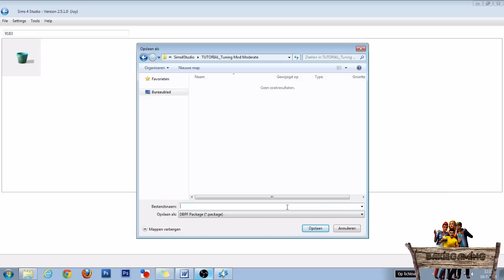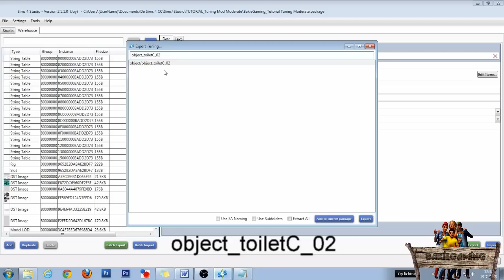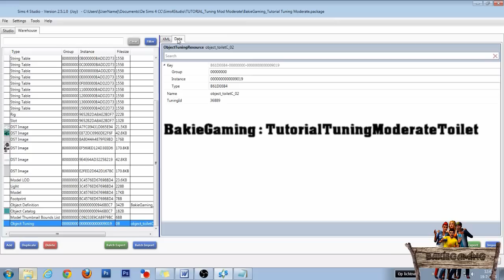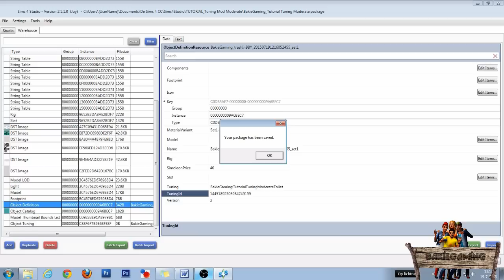The Sims 4 Tutorial: How to make an Object Tuning Mod (Moderate)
Hello and welcome to BakieGaming.
In this tutorial, you will learn how to make an Object Tuning Mod the Moderated way.
I will show you step by step how to use The Sims 4 Studio to make this kind of mod. I will also show you how it eventually will look in game.

You will need the following programs to follow this tutorial:
• The Sims 4 Base Game
• The Sims 4 Studio. Best thing to do is download the latest stable / community tested version although for making Murals the BETA will work too.

--- DOWNLOAD TUTORIAL ITEM ---
If you want to download the object I made in this tutorial, "Bin working as a toilet", then please click the following link:

If you have any question don't be afraid to ask below in the comments.
Tips and/or constructive criticism for my next videos, are welcome in the comments too!

You can also find The Sims 4 Tutorials, Effect Player Episodes and more Custom Content made by me playlists on my channel and I will be making more videos over time to all Playlists.

CREDITS:
• De Sims 4 made by EA
• The Sims 4 Studio by The Sims 4 Studio team and specially OrangeMittens
• Avid Studio made by A